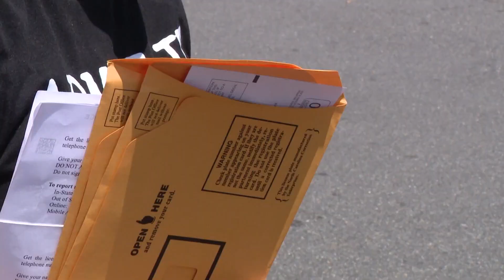North Carolina's DMV services coming to local grocery stores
North Carolina's Department of Division of Motor Vehicles wants to reduce the amount of in-person visits people make to their offices.

Summer is the DMV's business season and worker shortages, and not enough people are utilizing online services causing long wait lines.

"If you do the right thing and have nothing really odd happen in your life, you really only physically have to be in a driver's license office in North Carolina, once every 16 years," Wayne Goodwin, North Carolina’s DMV Commissioner said.

Goodwin says a significant number of people flood the DMV offices for tasks that could easily be accomplished online.

Goodwin wants the agency to reduce in-person visits and make the traditional DMV visit a thing of the past.